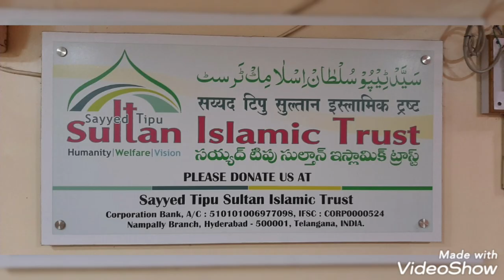SUNO phansi dy kr marny wala shaitan ( shamshan wala ghost )